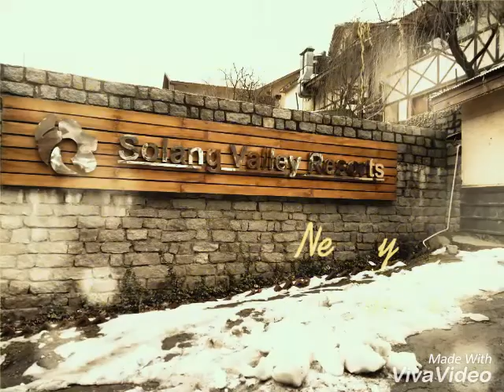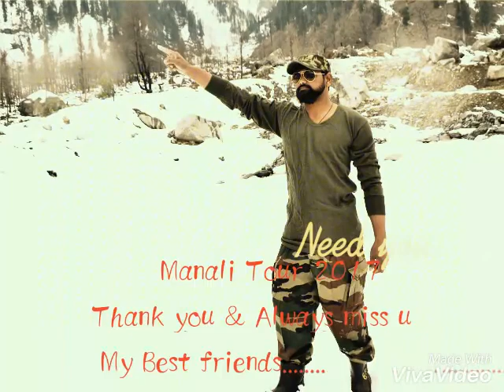Shimla Manali Trip ।। Some Trip Memories ।। Missing Friend's ।। Kal Ho Na Ho.. Short Video